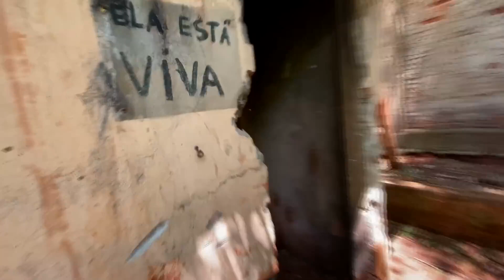A CRIATURA ROUBOU A FACA DE PRATA